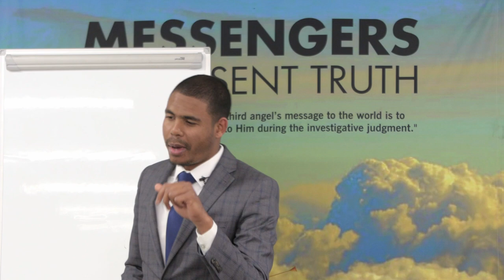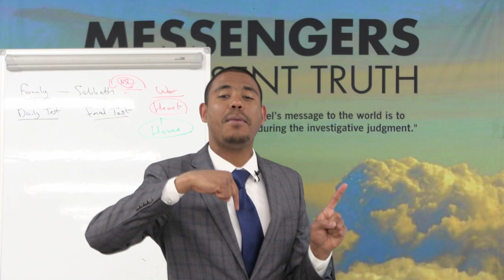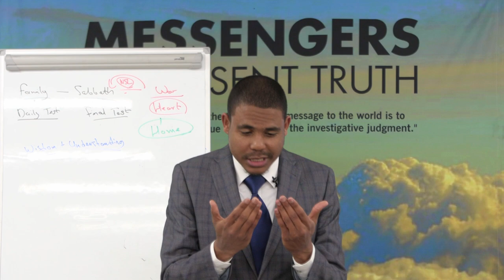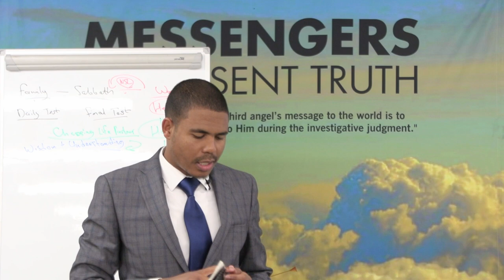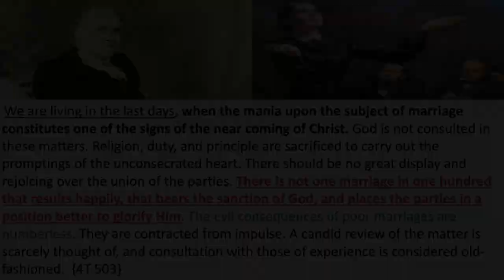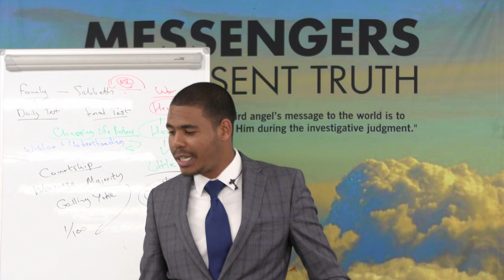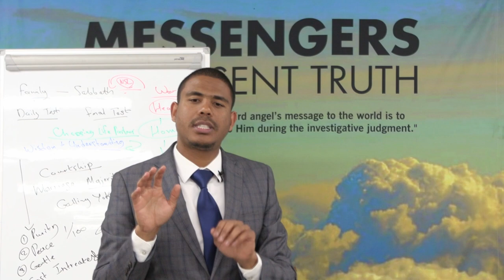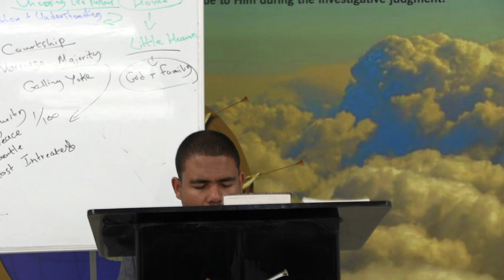The Sunday Law&The Adventist Home-Courtship_Eternal Destiny&The Life Partner-Tenfold Easier Or Hard